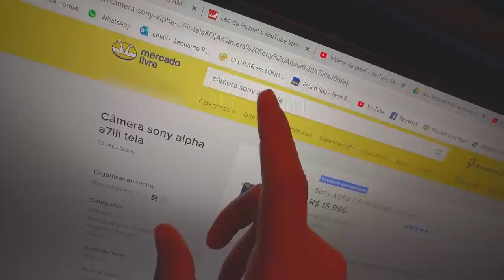CUPIM RENATO ATACA NOVAMENTE !! 😂